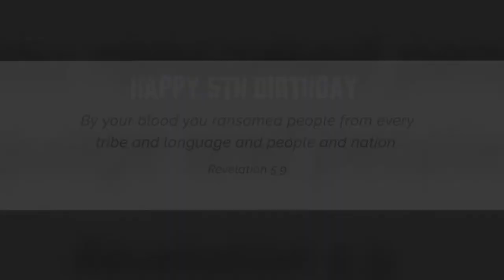GOD'S TRIBE 5TH ANNIVERSARY